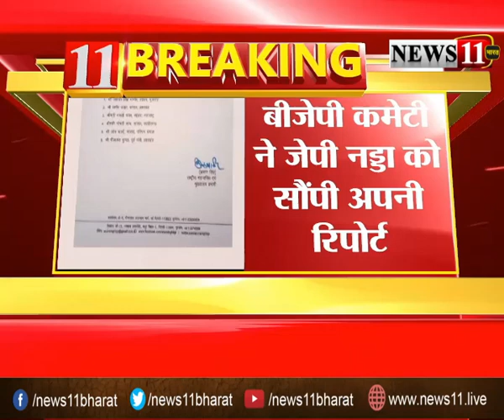चाईबासा मामले में हेमंत सरकार पर जांच ठीक से नहीं कराने का आरोप